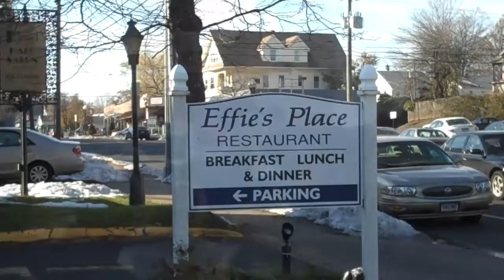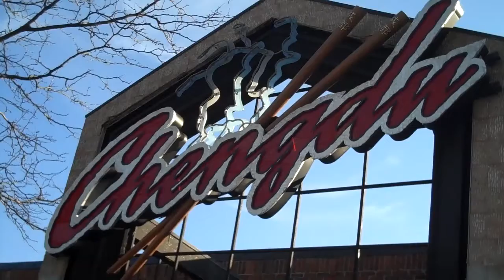Park Road Serves Storm Hungry Residents (2011)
Effie's Family Restaurant, Chengdu, AC Petersen's Los Adobos have power and are serving storm weary residents.